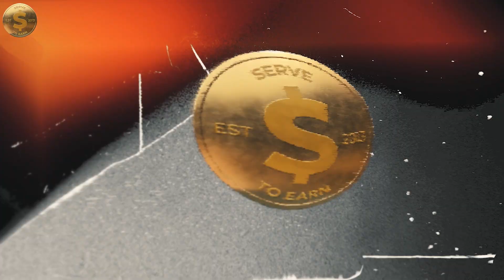Entrepreneur Reacts To TIK TOK Sensation ANDREW TATE INTERVIEW on How He Got Rich in 2 Years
Today I will be reacting to an Interview with Andrew Tate on Money, Power & Wealth with CEOCAST.